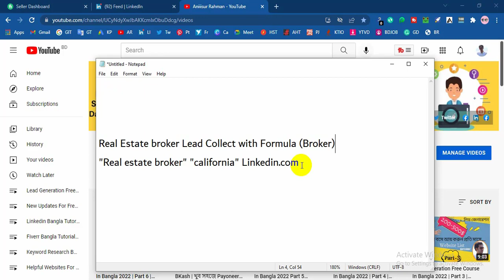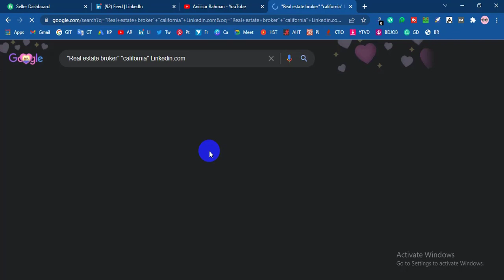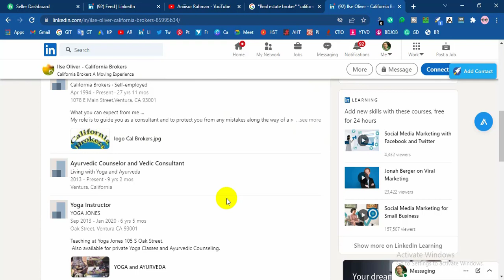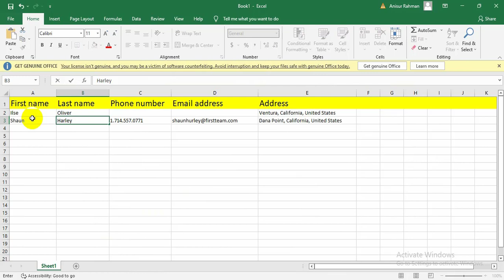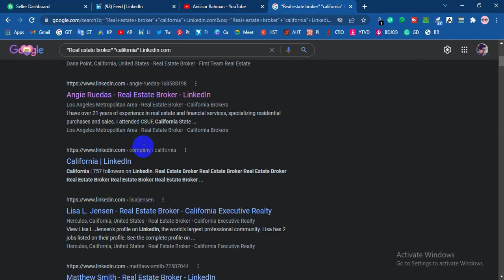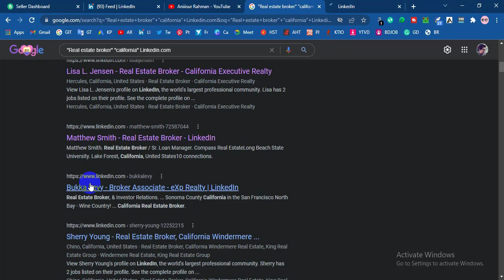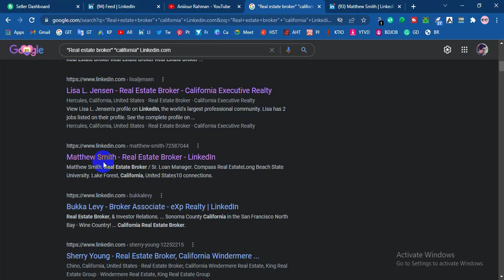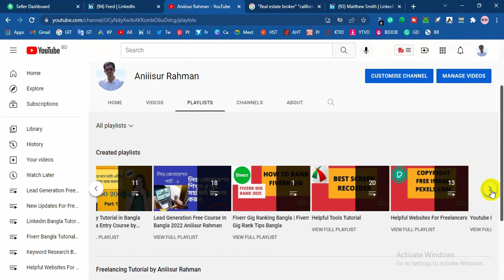Lead Generation Free Course In Bangla 2022 Part 10 Aniiisur Rahman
In this 'Lead Generation Free Course In Bangla 2022' video I will show how you can collect lead. This video is Bangla Lead Generation tutorial video.